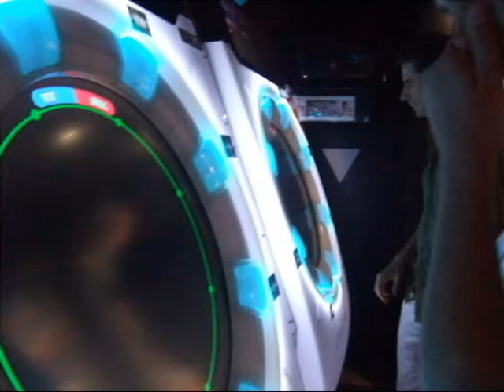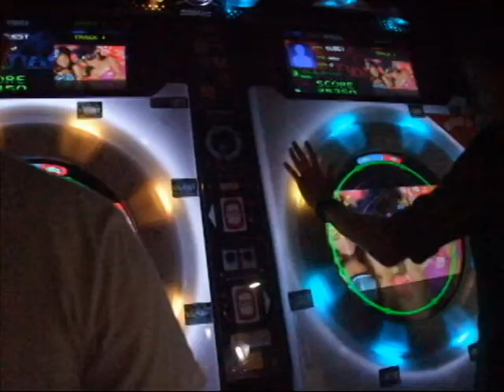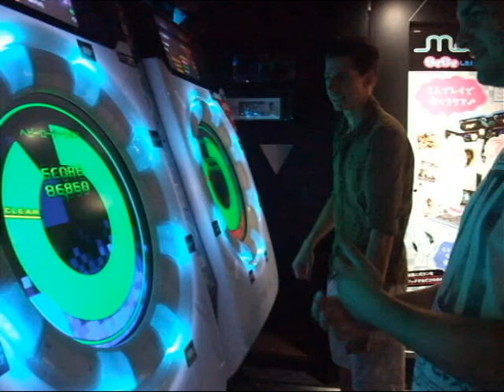Randomness with Steve in Japan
Steve came over to Japan! Here's a few things we did as well a game we tried.